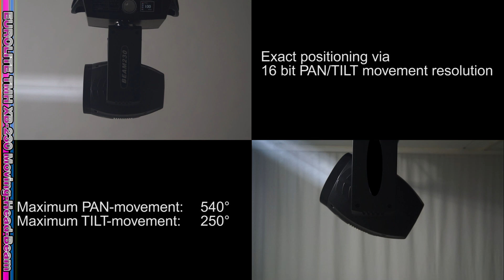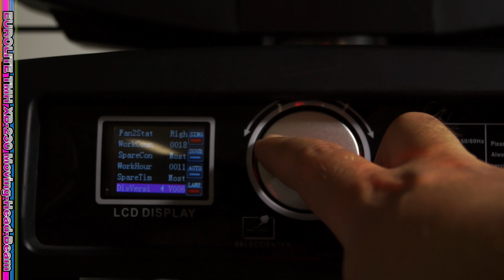EUROLITE TMH XB-230 Moving-Head-Beam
High-Power Beam for 230 W discharge lamp
¨ Very narrow beam angle with 3°
¨ With electronic ballast
¨ Color wheel with 14 different dichroic color filters plus white
¨ Switchable color change (mode 1: only full colors, mode 2: half colors)
¨ Rainbow effect with adjustable speed
¨ 8-facet prism
¨ Frost-filter
¨ Gobo wheel with 17 static gobos plus open
¨ With gobo shake function
¨ Motorized focus
¨ Strobe effect with adjustable speed
¨ Random strobe effect
¨ Dimmer
¨ Exact positioning via 16 bit PAN/TILT movement resolution
¨ Automatic position correction
¨ Control board with graphic LCD display and encoder for adjusting the DMX-starting address, PAN/TILT reverse, reset, lamp on/off, operating hours
¨ For OSD 7 Reflector 230 W discharge lamp
¨ Power connection via Neutrik PowerCon socket and included power cable

Art.-nr.: 51786820